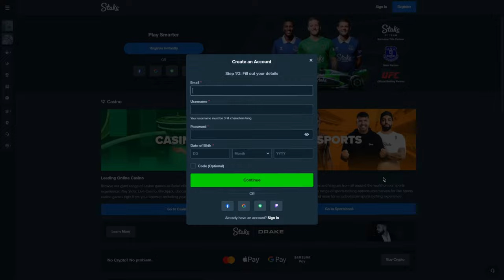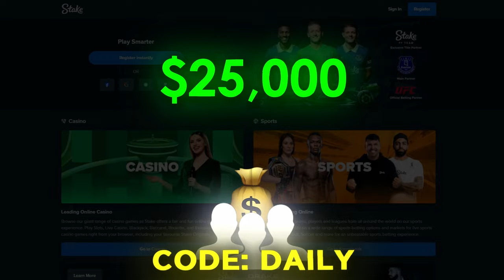I TRIED MY HIGH ROLLER BETTING STRATEGY ON SWEET BONANZA!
I did a massive high roller betting strategy on sweet bonanza slots to see if it will work on sweet fiesta and spun into a huge bonus!